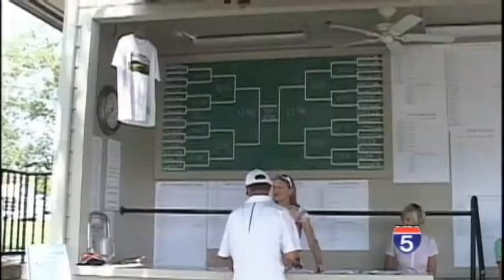Southern Oregon Golf Championship: A Tradition - Aug 28th, 2014